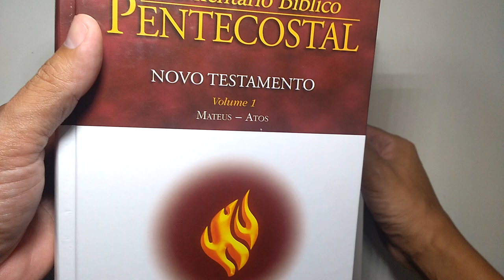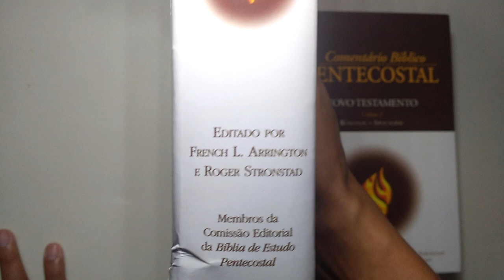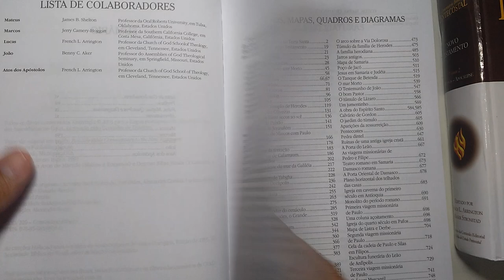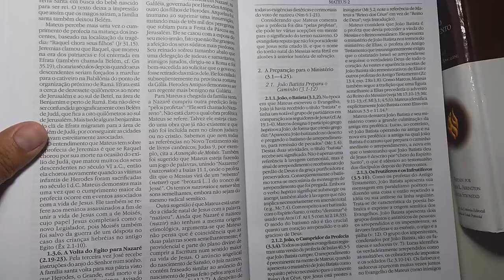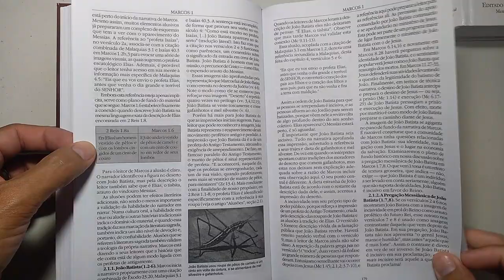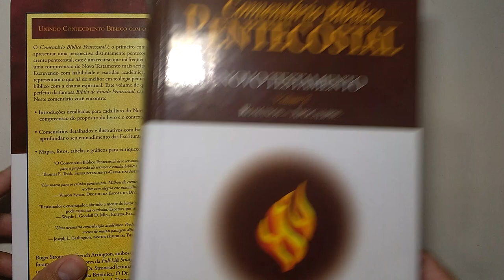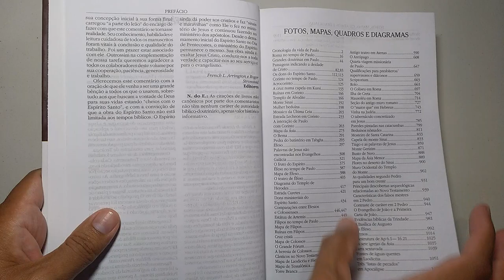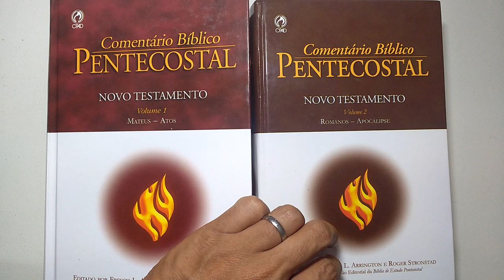Comentário bíblico Pentecostal do Novo Testamento - REVIEW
Este livro foi planejado para complementar a Bíblia de Estudo Pentecostal (Bep), pois foi escrito pelos mesmos comentaristas, porém com mais profundidade e riqueza de detalhes da cultura, situação sócio-econômica e informações complementares da época para ampliar seus conhecimentos do Novo Testamento. Os comentários deste volume focalizam o Novo Testamento. Seus escritores, profundos conhecedores da Palavra de Deus, oferecem uma introdução de cada livro, um esboço, uma interpretação seção por seção e uma breve bibliografia. O livro vem ainda com fotos, mapas, quadros e diagramas.